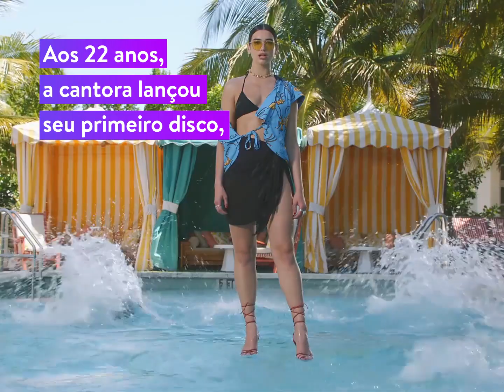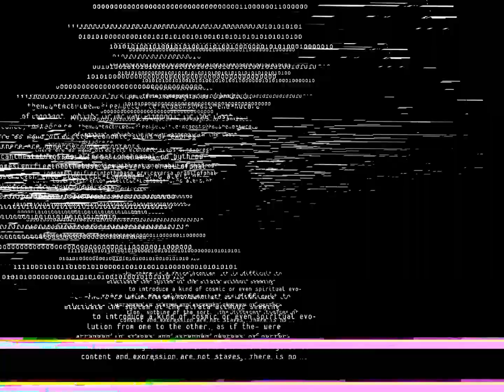Por Trás do Hit: Dua Lipa - New Rules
Em "New Rules", Dua Lipa chegou com um single arrasador e um clipe perfeito - e não demorou muito para o mundo inteiro abraçar a cantora. Para ouvir o som da diva, siga e bote pra tocar a playlist É O Poder